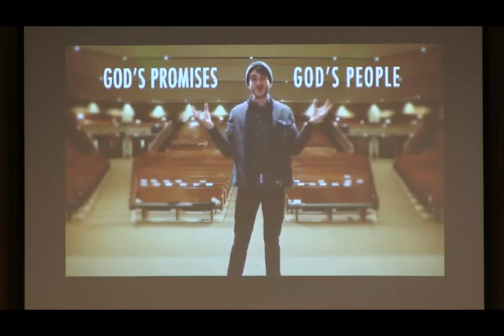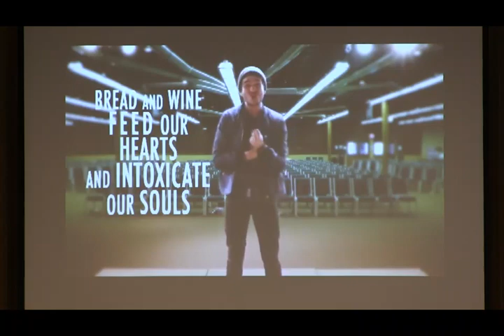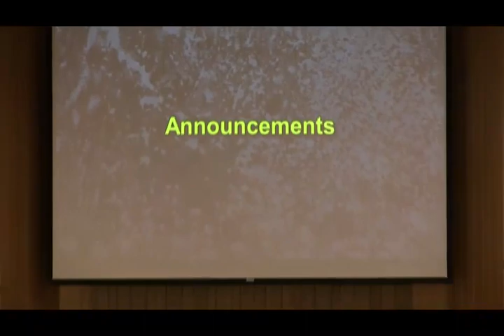West Missionary Church Sunday Morning Service 4.14.24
Special Guest Pastor Ed Schutte speaks about the Imago Dei Conference at West Missionary Church